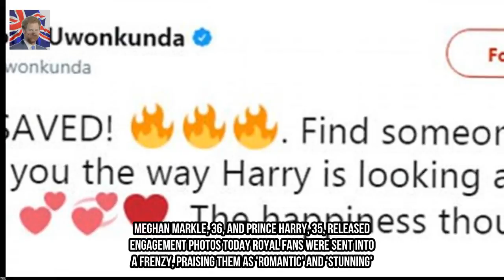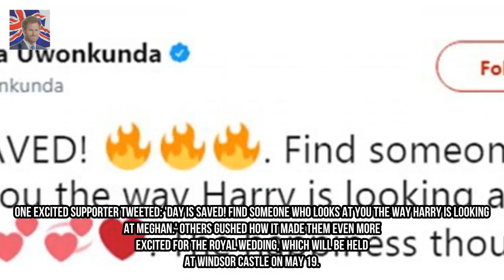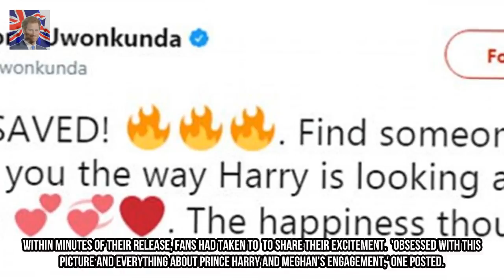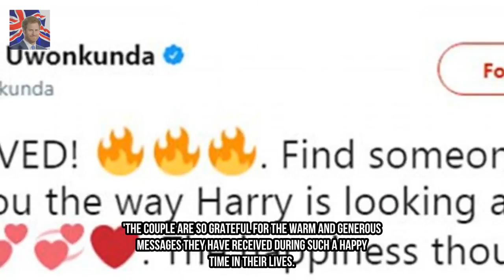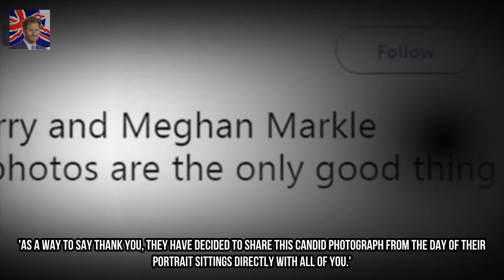Harry and Meghan send fans into a frenzy with their engagement photos Kingdom Showbiz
Meghan Markle 36 and Prince Harry 35 released engagement photos today Royal fans were sent into a frenzy praising them as romantic and stunning Others gushed that it made them even more excited for the royal wedding in May Prince Harry and Meghan Markles wedding might still be five months away but the day cant come soon enough for royal supporters.